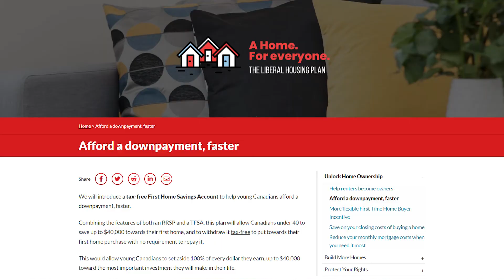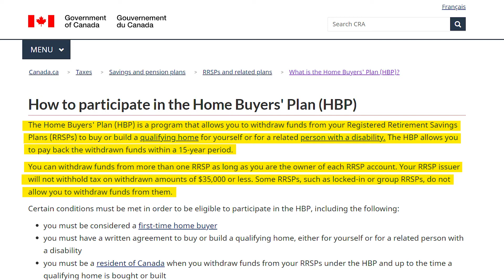New Tax-Free First Home Savings Account (FHSA) - WHAT YOU NEED TO KNOW!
In today’s video, we discuss the new Tax-Free First Home Savings Account  the Canadian government plans to introduce and how it will affect first-time home buyers.

This is a place where I will share value based content about real estate, stock trading and overall investing. This will be a channel where we can learn and grow together.

“Say HELLO to a GOOD BUY.”